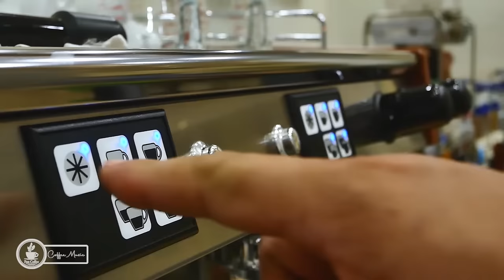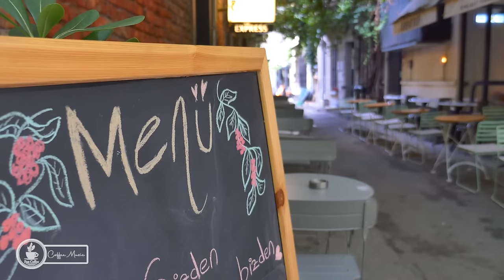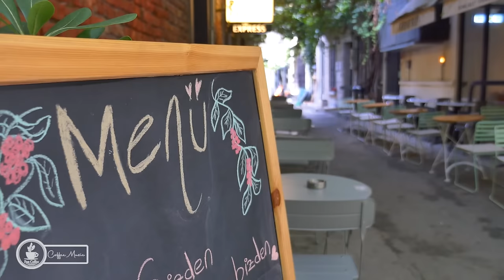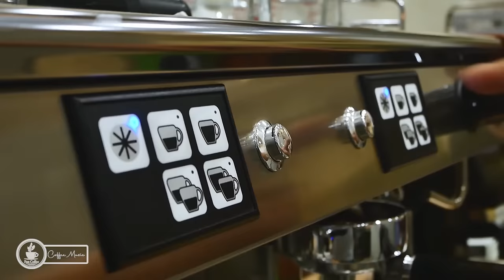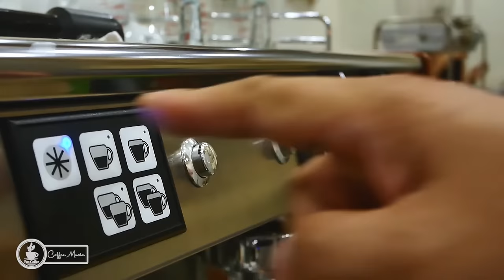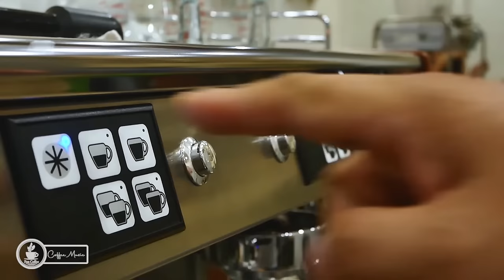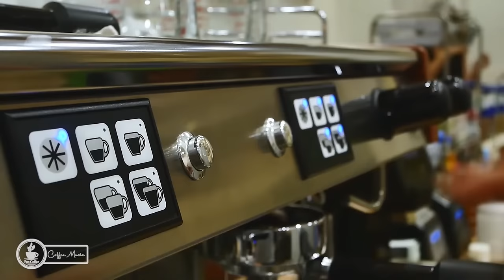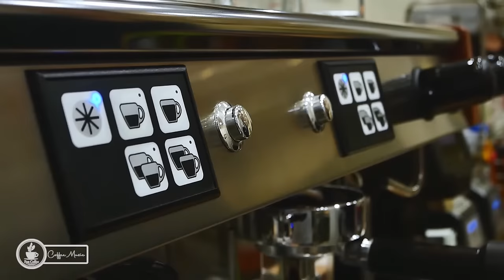Wednesday Morning Jazz ☕ Elegant Smooth Coffee Jazz Music & Sweet Bossa Nova Instrumental Music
☀️ Start your Wednesday on a delightful note with "Wednesday Morning Jazz ☕ Elegant Smooth Coffee Jazz Music & Sweet Bossa Nova Instrumental Music." Immerse yourself in the soothing sounds of smooth jazz and the rhythmic charm of Bossa Nova as you ease into the day.

🎵 Let the mellow melodies and gentle rhythms of coffee jazz transport you to a place of relaxation and tranquility. The sweet strains of Bossa Nova add a touch of elegance, creating the perfect ambiance for a serene morning.

🌿 Whether you're enjoying your morning coffee, working from home, or simply looking to unwind, this uplifting music is sure to brighten your day and lift your spirits.

🎶 Sit back, sip your coffee, and let the music wash over you, filling your morning with warmth and positivity.

Thank you for choosing us to be a part of your happy mornings!